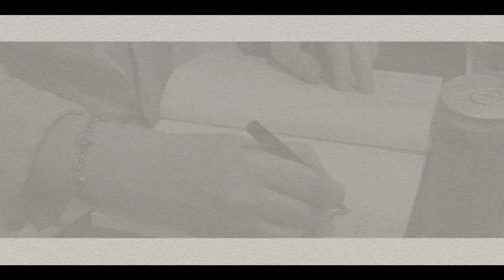Comentários sobre o livro "Viva Ludovico", de Flávio Sanso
Whisner Fraga comenta o romance "Viva Ludovico", de Flávio Sanso e lê o início da obra.